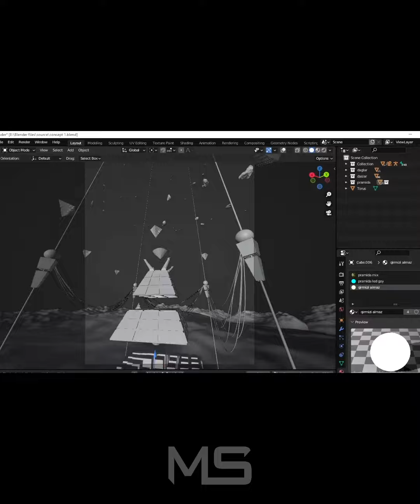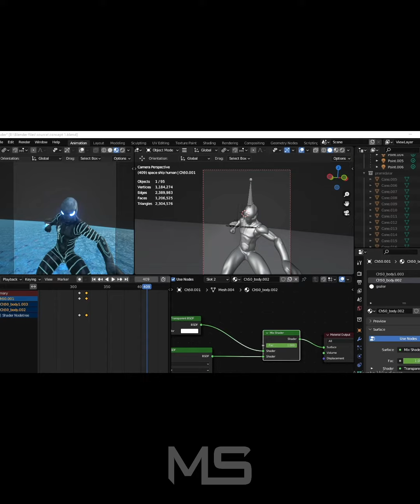Blender 3D Animation | ARRIVAL | EEVEE Render Engine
Artist: Sybrid
Song: Nakano Warfire